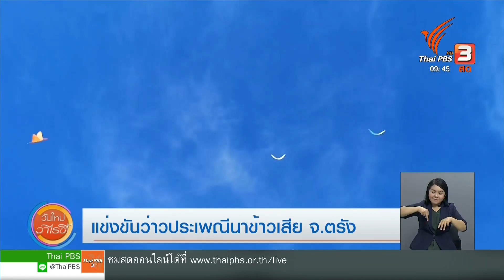แข่งขันว่าวประเพณีนาข้าวเสีย จ.ตรัง